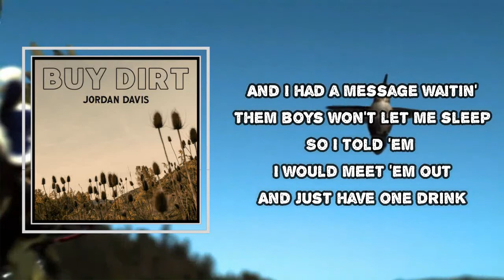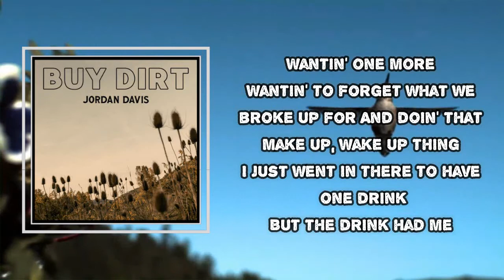Jordan Davis - Drink Had Me (Lyrics)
Drink Had Me

Drink Had Me Lyrics:
Hell, I was up to nothing
Just sittin' home alone
Yeah, I was gonna cash it in
About to put down my phone
And I had a message waitin'
Them boys won't let me sleep
So I told 'em I would meet 'em out
And just have one drink
But the drink had me
Callin' you up, talkin' all crazy
Talkin' 'bout us
And catchin' a ride over to your room
And keepin' your roommates up past two
The drink had me
Wantin' one more
Wantin' to forget what we broke up for
And doin' that make up, wake up thing
I just went in there to have one drink
Next morning came too early
Heart poundin' in my head
And it took me just a second
To realize I know this bed
And it ain't where I belong
But you got my T-shirt on
I blame the alcohol
No, it ain't my fault
Talkin' 'bout us
Wantin' one more
It never works out the way I think
The drink had me, yeah
I said, the drink had me, mm-mm
Yeah, the drink had me
Talkin' 'bout us
Keepin' your roommates up past two
Wantin' one more
I went in there to have one drink
Yeah, the drink had, the drink had, the drink had me